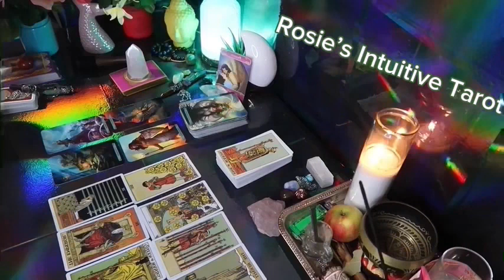VIRGO ❤️THIS COULD HAPPEN ANY DAY NOW WITH THIS PERSON, SO PREPARE” 💗🤯JUNE 2024 LOVE TAROT😍🔥🤩🔥